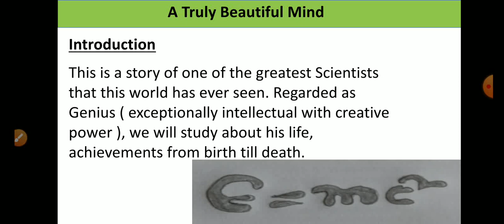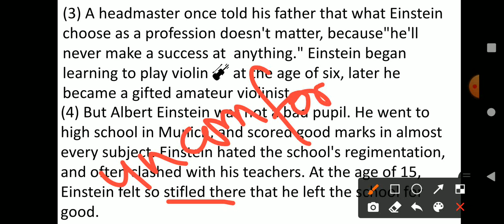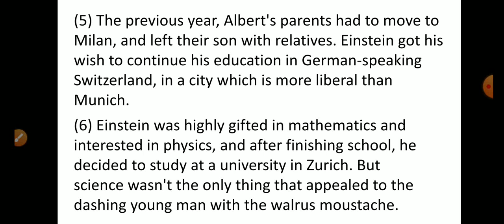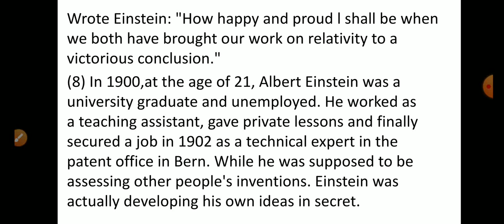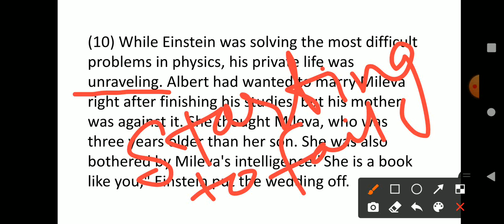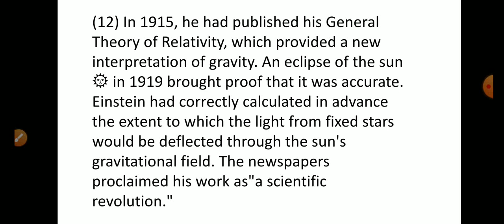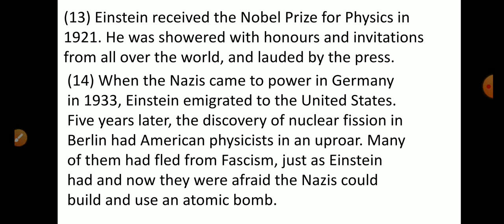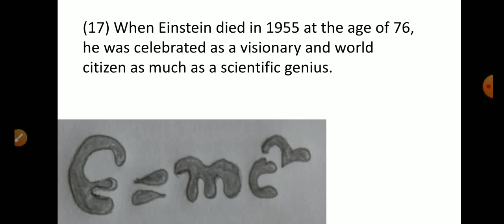A Truly Beautiful Mind | Class 9 | CBSE | Ch.Explanation in Hindi | Beehive | English | NCERT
A Truly Beautiful Mind | Class 9 |Explanation in Hindi | CBSE | NCERT | English |

This story is about Albert Einstein, his achievements in life, Theory of Relativity, , chapter has been fully Explained.